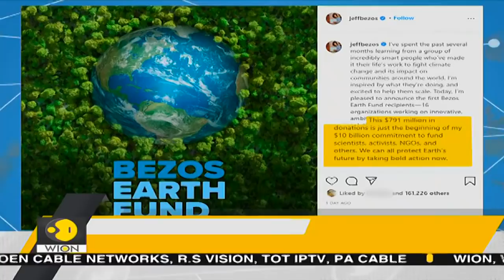Greenland glaciers: Melting of ice caps driven by wind shift, ocean currents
The ice melt has already contributed more than eight millimetres to global sea levels